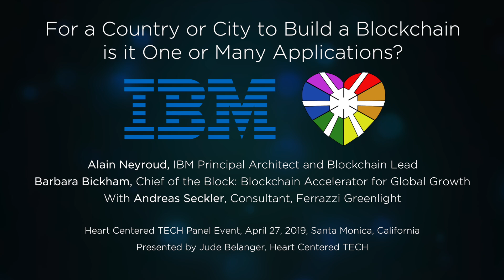IBM 12: How many applications does it take to blockchain a city or country?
Produced by Heart Centered TECH, Jude Belanger Producer. Location: Expertdojo Studios.